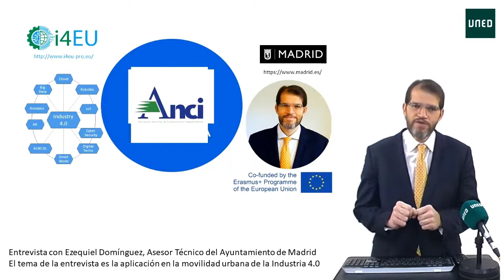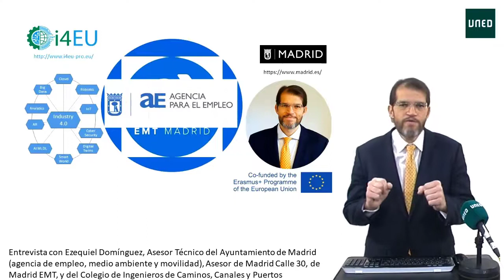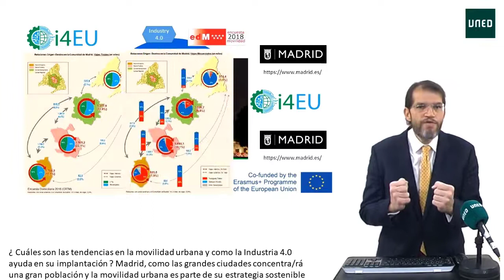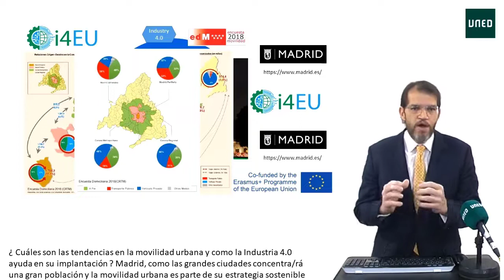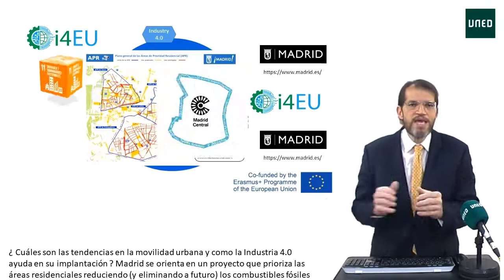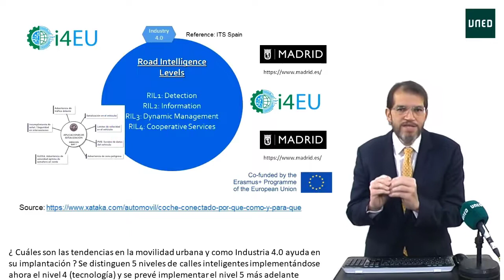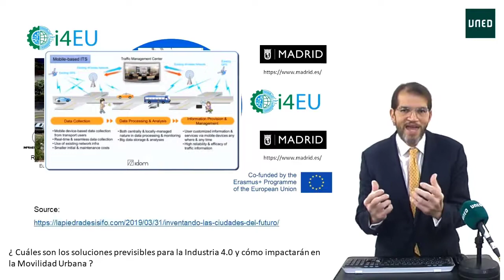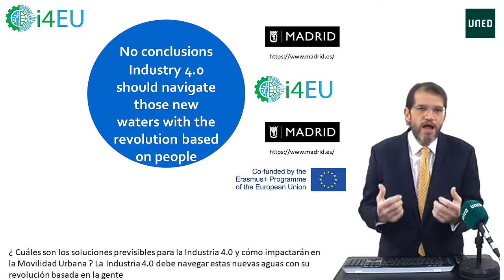Ezequiel Dominguez, Madrid City Hall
Presenting Urban Mobility as an application of Industry 4.0